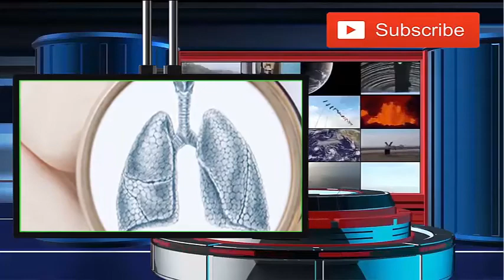首例女台商出院證實出現肺纖維化，到底什麼是肺纖維化:更新新闻{【生理】醫健頻道｜肺部纖維化成因及治療方法 - }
首例女台商出院證實出現肺纖維化，到底什麼是肺纖維化:更新新闻

武漢肺炎的確會有後遺症！中央流行疫情指揮中心專家諮詢小組召集人張上淳說，台灣首例個案的女台商，在出院時，經過電腦斷層（CT）掃描，看來的確是有肺部纖維化的狀況，肺功能也沒有完全恢復，跟以前SARS病患、H7N9病患的肺炎變化情形很類似。

而肺部「纖維化」，在2003年SARS在台灣大流行時，就是很多感染者的夢魘，因為它不只不可逆，還會讓平常的活動也變得喘、容易咳嗽或累，最重要的是，平均餘命通常只剩下2~5年；在台灣，甚至許多人平均剩下0.9年。